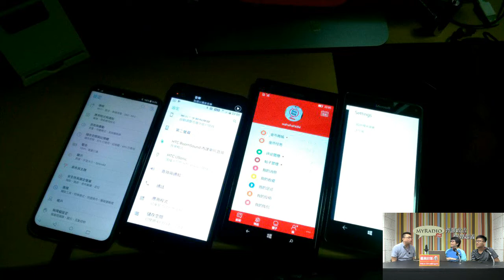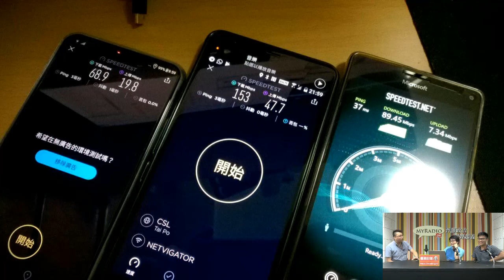天天天藍 180625 ep269 p3 of 3 台廠HTC 華碩 新機各有千秋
主持  曾偉烈 劉穎燊 傳煦華